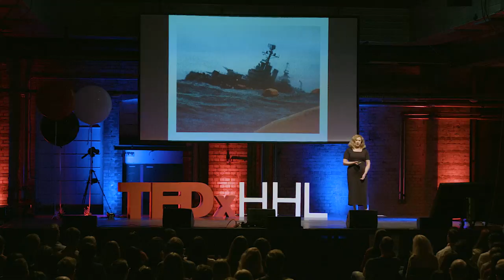Media under attack! The drivers of risking one's life for media freedom. | Jane Whyatt | TEDxHHL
Europeans or Americans might take media freedom for granted or think that supressive actions are not prevalent in their countries. Far from it! Jane Whyatt works for the European centre for press and the media freedom (ECPMF) in Leipzig and reveals how censorship, reporter harassment and victimization are still widespread phenomena that need to be adressed - and shows ways to deal with the issue. Jane Whyatt is a multi-platform journalist with good European language skills and a strong track record in reporting on diverse communities, She lives and works in Germany and frequently travels across Europe to defend journalists under threat from hate speech, mafia death threats or state surveillance in her role at the European Centre for Press and Media Freedom. She is researching the ethics of Artificial Intelligence in journalism and news production. This talk was given at a TEDx event using the TED conference format but independently organized by a local community.